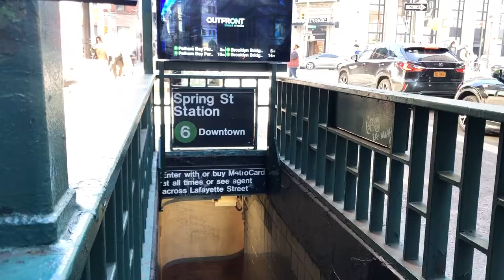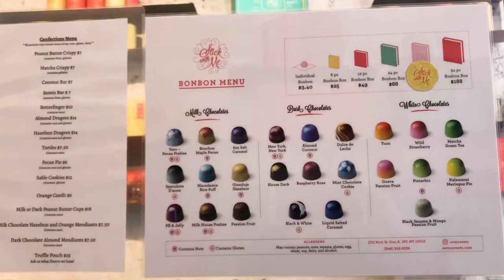【Valentine's Day】Best Chocolate Shop in NYC Handmade Bonbons and Truffles | Delicious sweets dessert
Thank you for visiting to my channel!!
Today, I share the Best of chocolate shop in NYC "Stick with Me"
Their chocolates were INCREDIBLY DELICIOUS and beautiful truffles that look like art!!
Here is absolutely good for gifts for valentine's Day!

Enjoy "Melting" trip!!